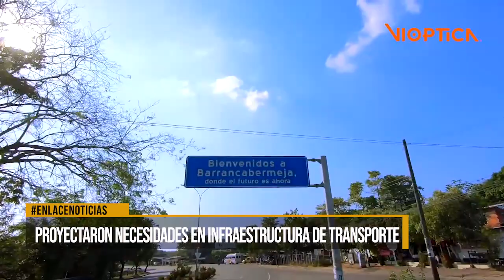Proyectaron necesidades en infraestructura de transporte